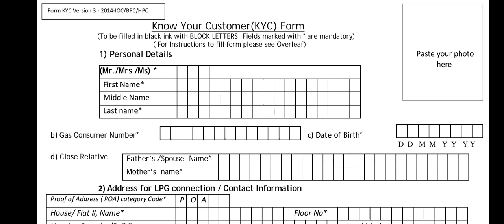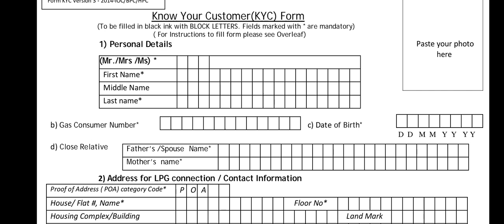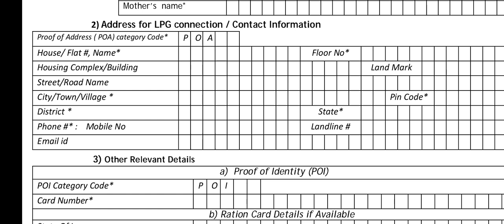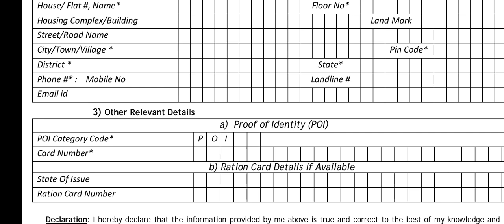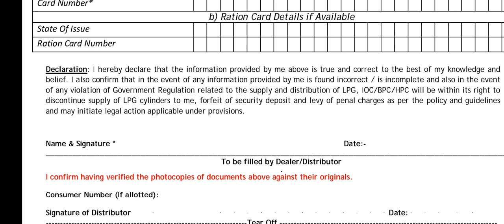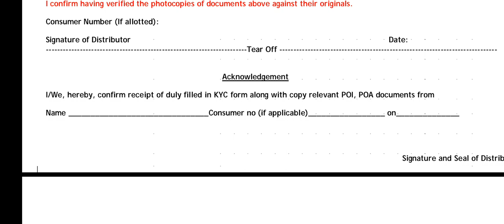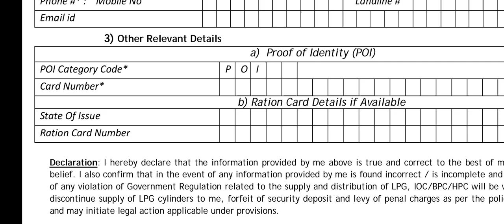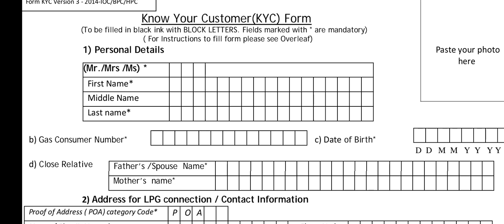বাড়িতে গ্যাস থাকলেকাজটি করুন